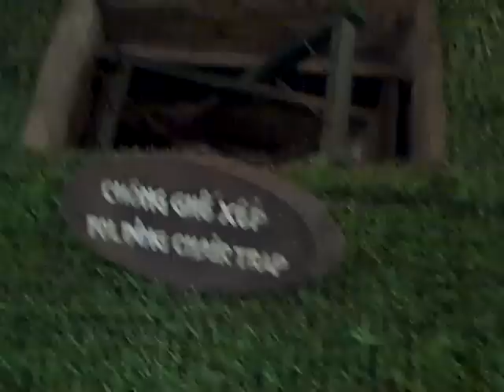Cu Chi Tunnels, Vietnam Nov 2010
The tunnels of Củ Chi are an immense network of connecting underground tunnels located in the Củ Chi district of Ho Chi Minh City (Saigon), Vietnam, and are part of a much larger network of tunnels that underlie much of the country. The Củ Chi tunnels were the location of several military campaigns during the Vietnam War, and were the Viet Cong's base of operations for the Tết Offensive in 1968.

The tunnels were used by Viet Cong guerrillas as hiding spots during combat, as well as serving as communication and supply routes, hospitals, food and weapon caches and living quarters for numerous guerrilla fighters. The role of the tunnel systems should not be underestimated in its importance to the Viet Cong in resisting American operations and protracting the war, eventually culminating in an American withdrawal. (wikipedia)